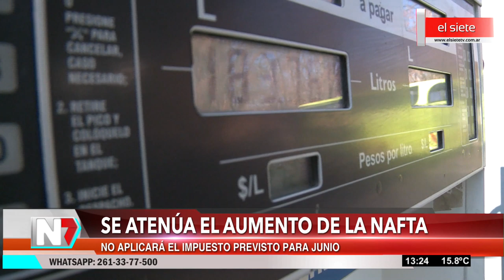Se atenúa el aumento de la nafta